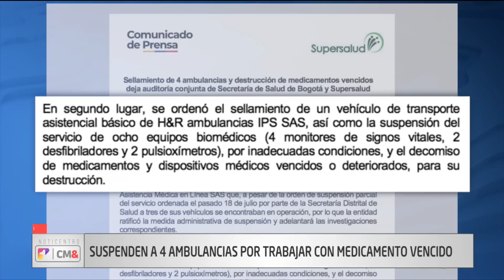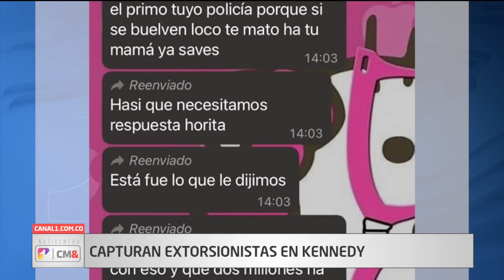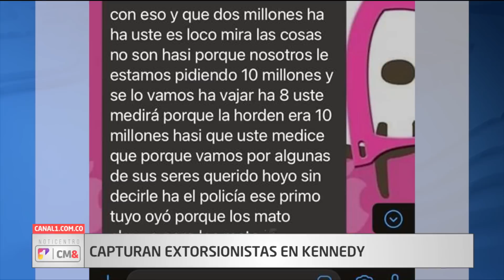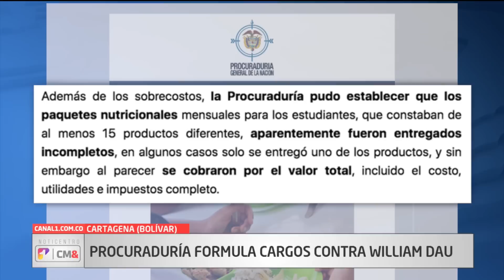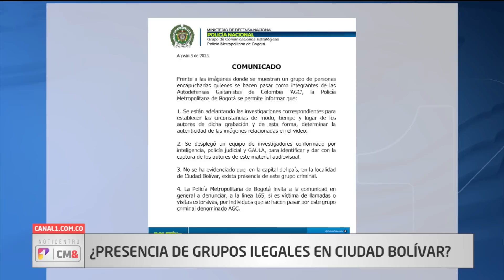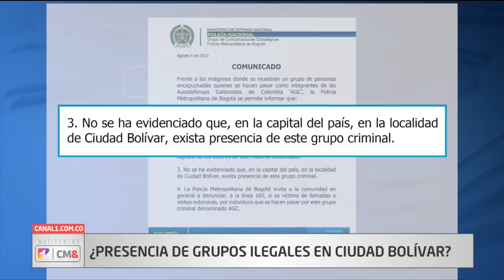NotiCentro 1 CM& Primera Emisión 8 de Agosto de 2023